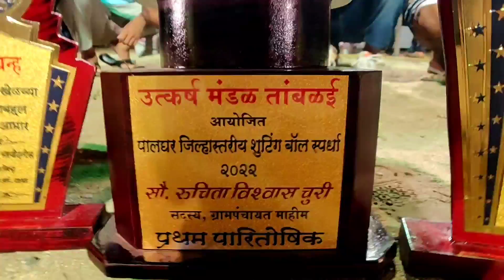Shooting Ball Tournament 2022 | Mahim | Gawad Sports Saphale | Championship Win Trophy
Shootball Match Sharjah Final Shani Gujjar Mohsin Samot wali ball

India vs. Australia - Full Match | AVC Mens Tokyo Volleyball

Final Match Rajashthan(Surender) VS Arun(UP) All India Shooting ball

Shooting ball kamal V/S bobas finale game in Jaipur tournament

Shooting Ball Tournament 2022 | Dapchari Dahanu | Mahashivratri Championship | Gawad Sports Saphale